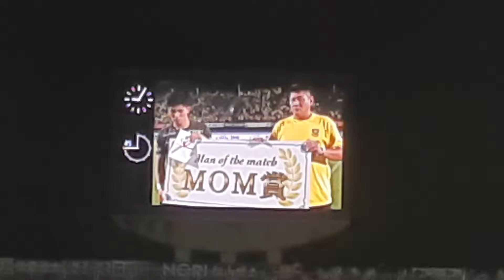栃木vs鹿児島 7試合ぶりの勝利後選手あいさつ！！(勝利後県民の歌や南野選手コメントなど)